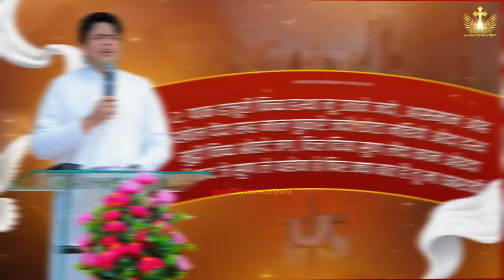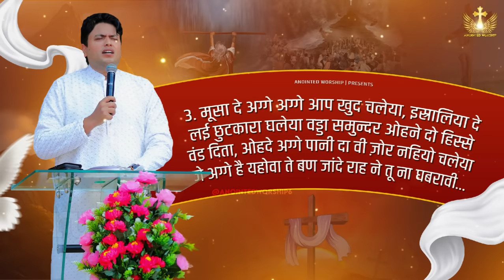जे संग है यहोवा | Je Sang Hai Yahowa New Lyrical Worship Song of@AnkurNarulaMinistries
† Anointed Worship †

Je Sang Hai Yahowa Hai | जे संग है यहोवा किसे दी क्यों भाल (खोज) है New Lyrical Worship Song of Ankur Narula Ministries † Anointed Worship

Je Sang Hai Yahowa | येसु जे संग है यहोवा किसे दी क्यों भाल (खोज) है New Worship Song of Ankur Narula Ministries † Anointed Worship

{ जे संग है यहोवा किसे दी क्यों भाल (खोज) है }

जे संग है यहोवा किसे दी क्यों भाल (खोज) है, तू ना घबरावी यहोवा तेरे नाल है नाल है ओह नाल है यहोवा तेरे नाल है। नाल है ओह नाल फिर किसे दी क्यों भाल है
1. वैरी शैतान तेरे नेड़े ना आवेगा, अन्धकार विच्चों तैनू आपे ओह छुड़ावेगा ताकता जहां दिया मिट्टी विच्च रोल देंदा आत्मा दे फल दे के बल ओह वधावेगा ज़ोर हैं यहोवा ते ओही साढ़ी ढाल है तू ना घबरावी...
2. पाक हज़ूरी विच्च हत्था नू उठावे जदो, आसमान ओह खोल देंदा रूह नाल पुकारे जदो छोटा नहियो ओदा हत्थ मुट्ठी विच्च ओहदे जग, दिल दिया सुण लेंदा कान ओहदा भारी कद जे सुण ले यहोवा ते फिर क्या बात है तू ना घबरावी...
3. मूसा दे अग्गे अग्गे आप खुद चलेया, इस्रालिया दे लई छुटकारा घलेया वड्डा समुन्दर ओहने दो हिस्से वंड दिता, ओहदे अग्गे पानी दा वी ज़ोर नहियो चलेया जे अग्गे है यहोवा ते बण जांदे राह ने तू ना घबरावी...

je sang hai yahowa ankur narula,je sang hai yahowa kise de ki bhal masih song,je sang hai yahowa lyrics